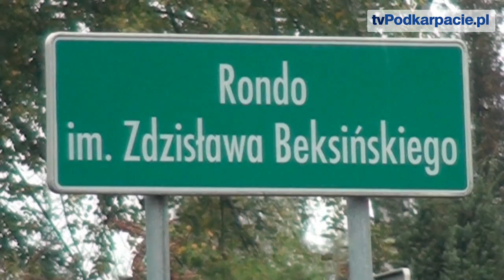Po oddaniu obwodnicy Sanoka: "Uruchomią się tereny inwestycyjne. Odciążone zostanie centrum (FILM)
SANOK / PODKARPACIE. 25 tys. samochodów w ciągu doby przejeżdża przez Sanok. To świadczy tylko o tym, jak bardzo potrzebna jest nam obwodnica, która znacząco odciążyłaby ruch samochodów przez ulice w centrum miasta.

O budowie obwodnicy Sanoka mówi się od lat. Po tym jak Rząd wpisał ją do zadań własnych na lata 2014 – 2020, stało się jasnym, że jej realizacja jest bardzo blisko. 1 października uczyniono kolejny krok. Rzeszowski Oddział Generalnej Dyrekcji Dróg Krajowych i Autostrad ogłosił przetarg na realizację obwodnicy Sanoka w ciągu Drogi Krajowej nr 28.